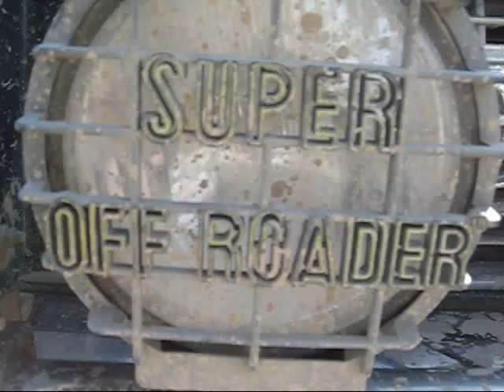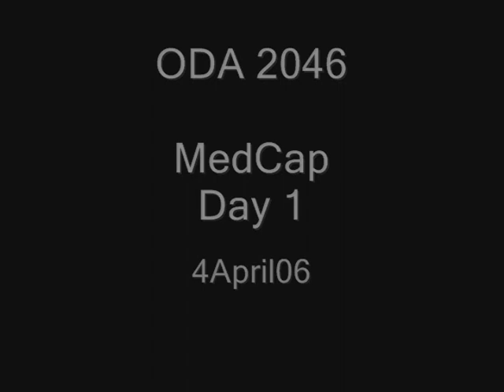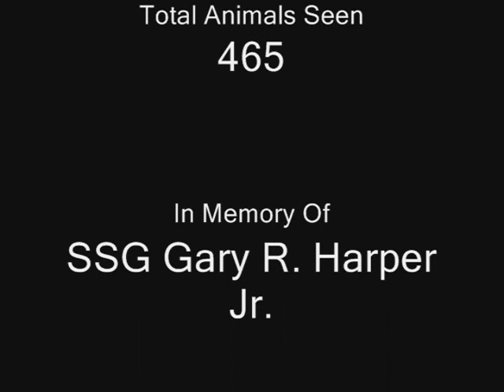Afghan Video Diary - MedCap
Three Day Medical Clinic I was the ringmaster for in Afghanistan